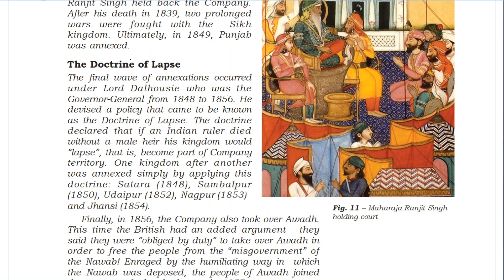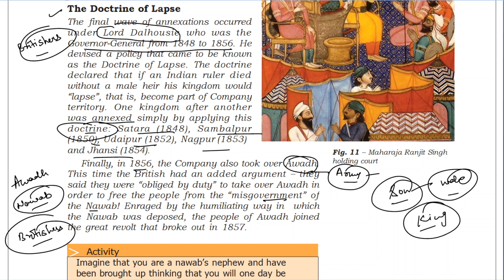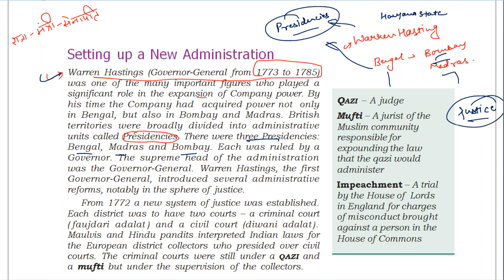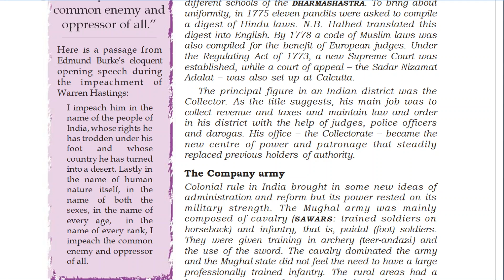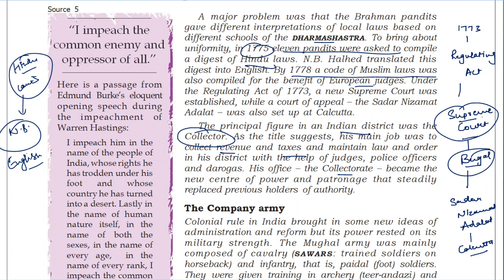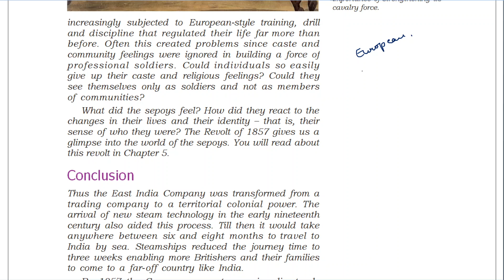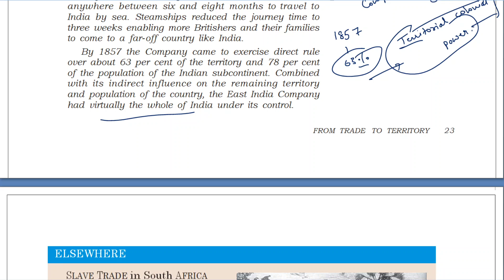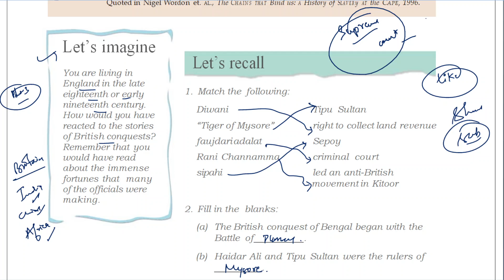CLASS 8 | HISTORY | CHAPTER 2 | FROM TRADE TO TERRITORY | PART 4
Under this doctrine, any Indian king who doesn’t had a natural male heir had to give away his territory to the Britishers. With this policy the company took control over Satara (1848), Sambalpur (1850), Udaipur (1852) and Jhansi (1854).  The first Governor General of Bengal was Warren Hastings (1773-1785). An interesting fact about him is that he wrote introduction to the first English translation of ‘The Gita’ by Charles Wilkins. Hastings divided administration into three Presidencies namely Bombay, Madras and Bengal.
The new British administration brought some new ideas of administration but like any other administration the power of Britishers was also dependent on a strong army. So they started recruiting Indian peasants and workers to their own army.